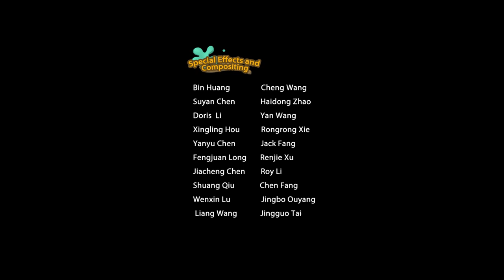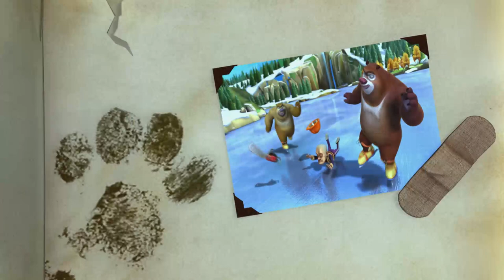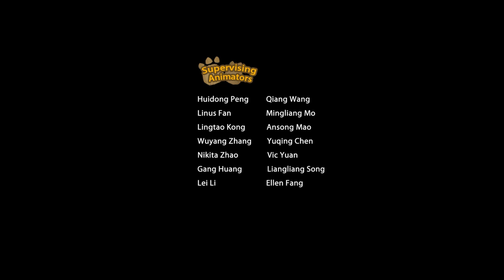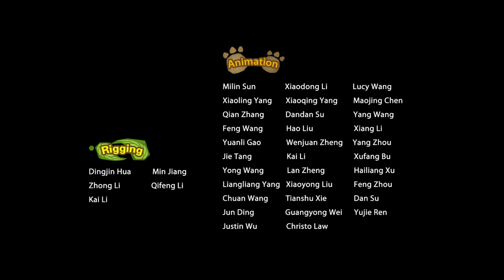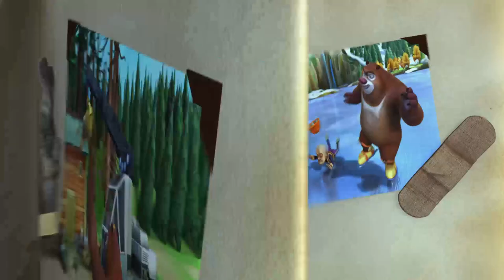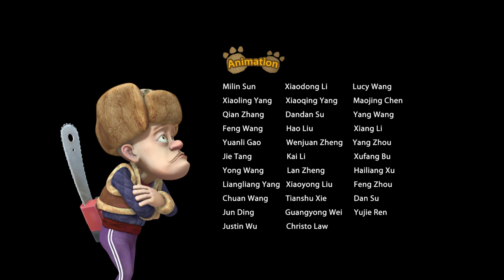Boonie Bears Autumn Awesomeness | Cartoon for Kids | Compilation 1-4 Logger Vick's Secret Weapon